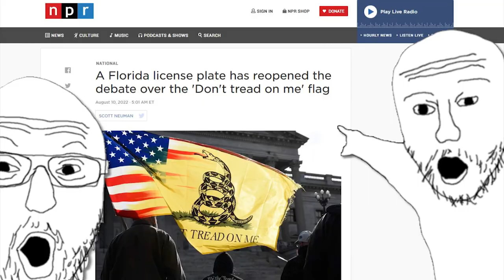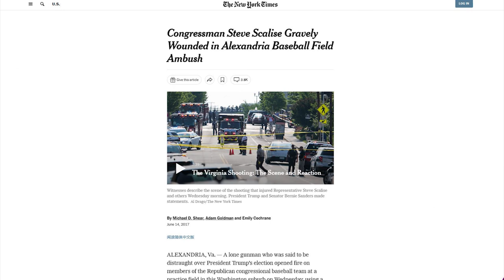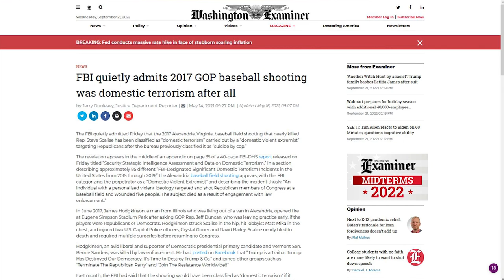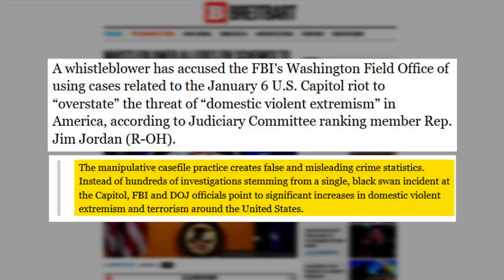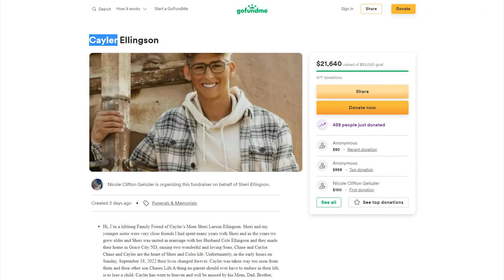WTF: I Told You This Would Happen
Proudly Show Off Your Support America! Click Here^^

✅ Nicole Clifton Geiszler is organizing this fundraiser on behalf of Sheri Ellingson.